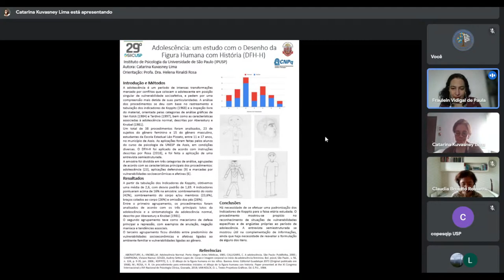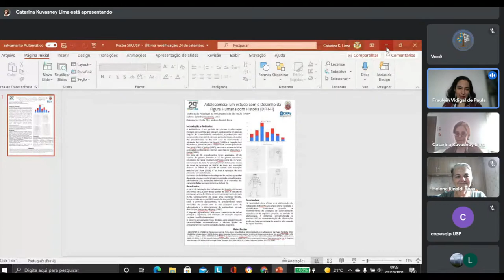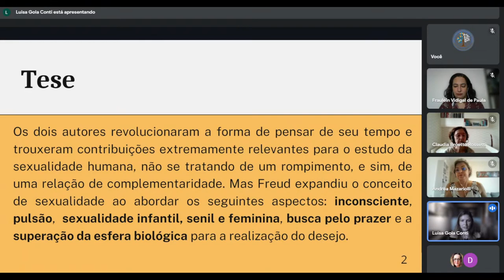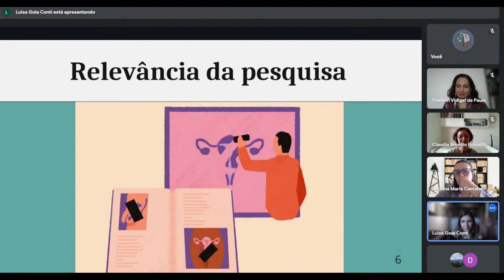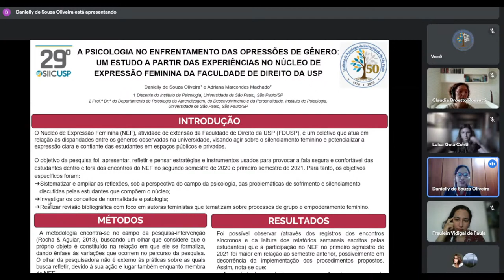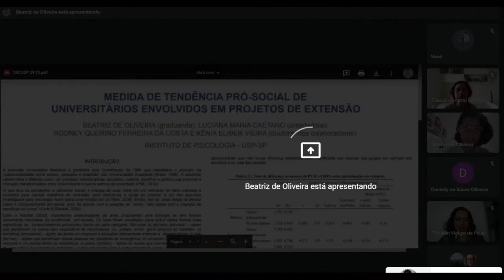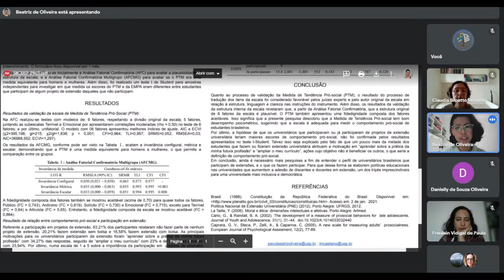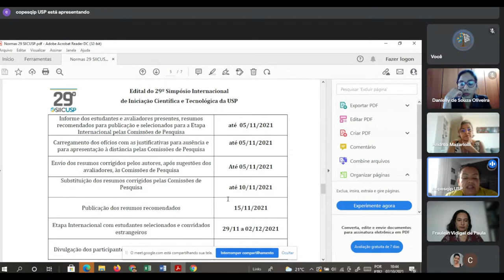SIICUSP - Mesa: Psicologia da Aprendizagem, do Desenvolvimento e da Personalidade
Mediadora: Fraulein Vidigal de Paula

Participantes
Luisa Gola Conti
Arguidora: Cláudia Broetto Rossetti
Danielly de Souza Oliveira
Catarina Kuvasney Lima
Arguidora: Andrea da Silva Mazariolli
Beatriz de Oliveira